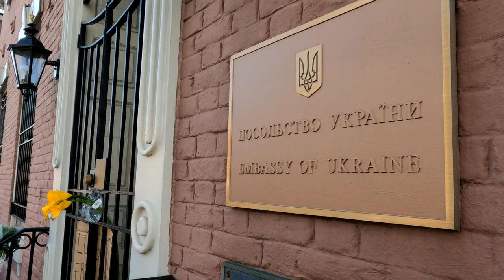Квіти під посольcтвом: Як американці підтримують Україну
До Посольтсва України в Вашингтоні пересічні американці приносять квіти й залишають повідомлення про підтримку України на тлі варварської агресії РФ.